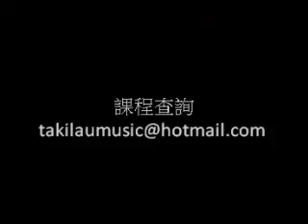流行鋼琴課程學生演奏- Secret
ps.尚有一些由本人的學生彈奏的示範練習可進入我的影片觀看。

課程簡介:

流行鋼琴課程:

古典鋼琴的精神是透過五線譜把作曲家的精神重現，而一般的流行鋼琴手，則不像古典鋼琴手一樣，有一份已經完成的鋼琴樂譜，而往往只有一紙簡譜或只記有單行五線譜旋律的fake Sheet，甚至根本沒有樂譜，但流行鋼琴手仍然能即時配上伴奏，使之成為一首完整的鋼琴獨奏或伴奏。所以同一首樂曲，不同的鋼琴手就有不同的演繹方法，流行鋼琴的精神就是如此表達自我對歌曲的感覺。本課程教授流行鋼琴的奏法和即興手法，學習如何運用一張簡譜或fake Sheet去即興編成獨奏或伴奏，甚至憑聽覺去學習樂曲。

課程包括：
-為歌手或樂器的歌曲伴奏之設計。
-各種樂譜的讀法(簡譜和五線譜) 。
-鍵盤和聲(為旋律配上和弦) 。
-獨奏時的左手伴奏技巧。
-旋律的裝飾和美化技巧。
-即興的旋律填音(Fill-in)。
-流行、籃調、新世紀(New Age)及爵士的即興演奏(Improvisation )。
-聽音練耳訓練。

古典鋼琴課程:

本課程根據英國皇家音樂學院、英國聖三一學院及上海音樂學院之考試範圍編制而成。著重建立學員良好的身體姿勢、手型、視奏、音樂的表現能力和對樂曲的理解。而在教材選曲方面更靈活和多樣化，除了由巴洛克時期至浪漫時期的傳統古典樂曲外，更加入不少二十世紀至近代的音樂如爵士樂、電影音樂、甚至通俗的流行曲，令音樂眼界更為擴闊。此外，本課程更保送英國皇家音樂學院、英國聖三一學院及上海音樂學院之考試。

課程包括：

-各級的曲目學習。
-各級相應的樂理、音樂歷史和音樂知識。
-各級相應的視奏、視唱、練耳和鍵盤和聲。